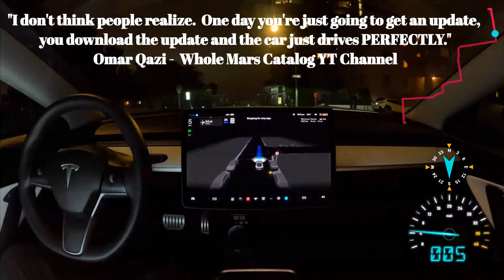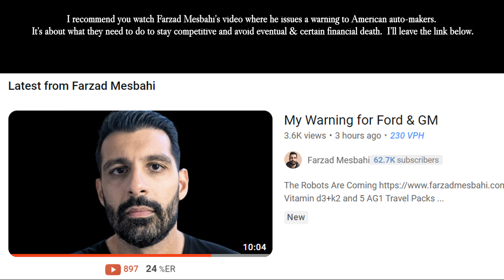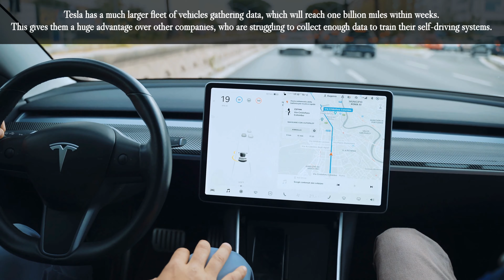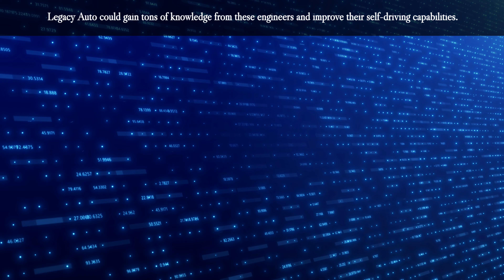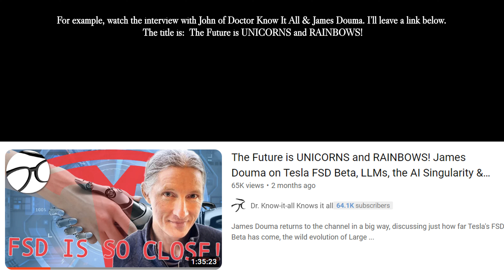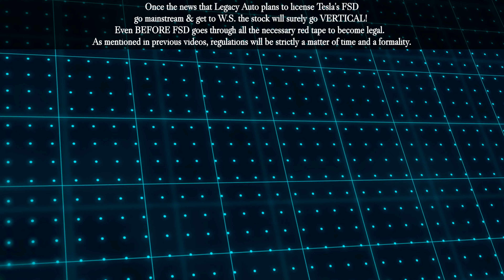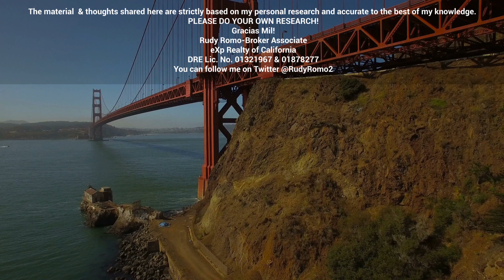LEGACY AUTO: LICENSE TESLA'S FSD OR DIE!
Today, the topic today is Full Self Driving and why I STRONGLY believe it's to the benefit of Legacy Auto  (aka Big Auto) to begin negotiating with Tesla on licensing its AP & FSD software.
I personally think it would be grossly negligent of Legacy Auto not to be in early discussions with Tesla on FSD.  Just like it happened recently when Tesla’s Supercharging Network became the standard, it is my firm belief that Tesla’s FSD will be adopted as the FSD standard across all or at least most domestic & foreign auto-makers.
Big Auto already has enough disadvantages:  They’re years behind on EV tech, they have yet to produce a profitable EV, they rely heavily on expensive ads, they have costly & often greedy dealerships and then they have to contend with unions which are too frequently immersed in corruption.